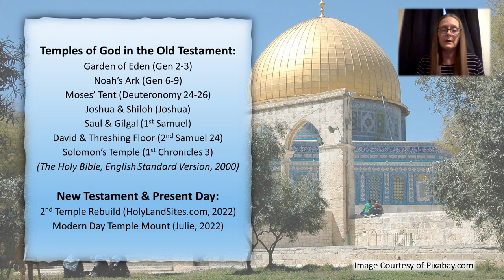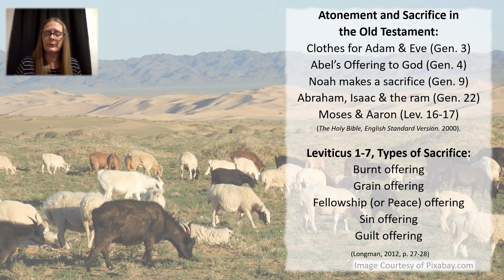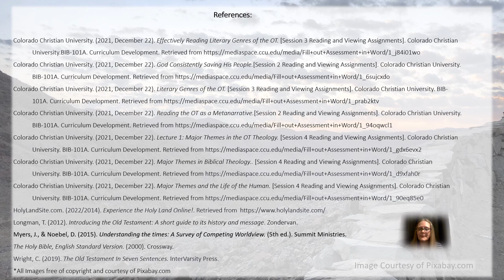Old Testament Them Vlog - part 3 of 3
Session 4 OT Vlog Part 3:
Old Testament Biblical Themes
Brandy Lynn Johnson
Colorado Christian University
BIB-101A Old Testament Introduction
Professor Julie Jung

                                                                                                                               References:
Colorado Christian University. (2021, December 22). Effectively Reading Literary Genres of the OT. [Session 3 Reading and Viewing Assignments]. Colorado Christian University.BIB-101A. Curriculum Development.
Colorado Christian University. (2021, December 22). God Consistently Saving His People.[Session 2 Reading and Viewing Assignments]. Colorado Christian University.
BIB-101A. Curriculum Development.
Colorado Christian University. (2021, December 22). Literary Genres of the OT. [Session 3 Reading and Viewing Assignments]. Colorado Christian University. BIB-
101A. Curriculum Development.
Colorado Christian University. (2021, December 22). Reading the OT as a Metanarrative.[Session 2 Reading and Viewing Assignments]. Colorado Christian University.
BIB-101A. Curriculum Development.
Colorado Christian University. (2021, December 22). Lecture 1: Major Themes in the OT Theology. [Session 4 Reading and Viewing Assignments]. Colorado Christian
University. BIB-101A. Curriculum Development.
Colorado Christian University. (2021, December 22). Major Themes in Biblical Theology.. [Session 4 Reading and Viewing Assignments]. Colorado Christian
Colorado Christian University. (2021, December 22). Major Themes and the Life of the Human. [Session 4 Reading and Viewing Assignments]. Colorado Christian
HolyLandSite.com. (2022/2014). Experience the Holy Land Online!.
Longman, T. (2012). Introducing the Old Testament: A short guide to its history and message. Zondervan.
Myers, J., & Noebel, D. (2015). Understanding the times: A Survey of Competing Worldview. (5th ed.). Summit Ministries.
The Holy Bible, English Standard Version. (2000). Crossway.
Wright, C. (2019). The Old Testament In Seven Sentences. InterVarsity Press.
*All Images free of copyright and courtesy of Pixabay.com

Just f.y.i - there is no part 1 - only part 2 and 3 - part 1 was a written script for both videos.